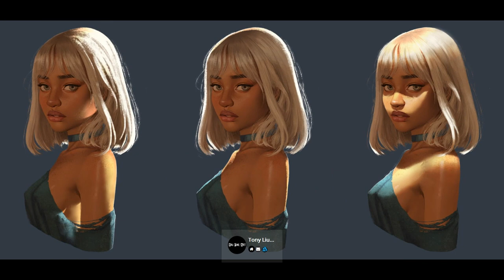Digital Paintings by Tony Liu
Artist           : Tony Liu...